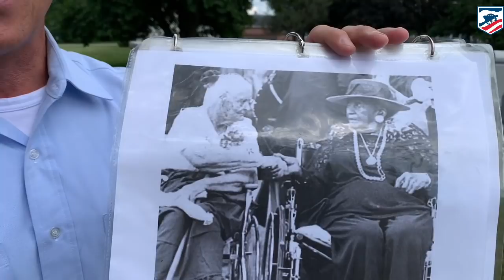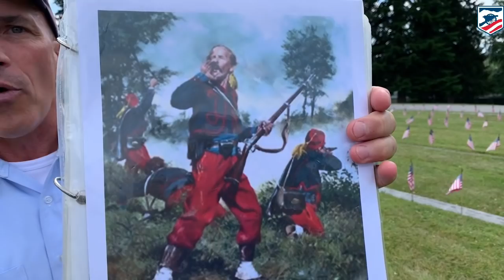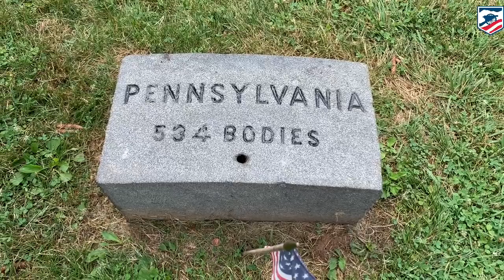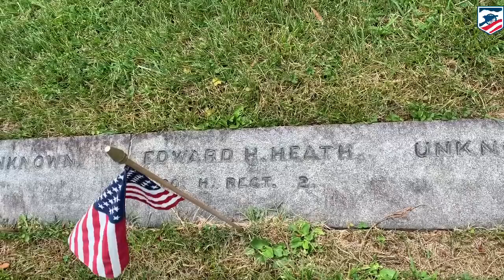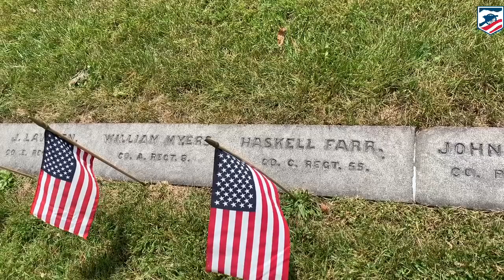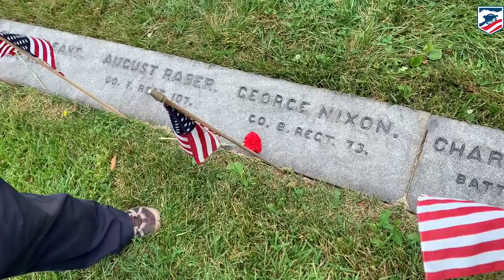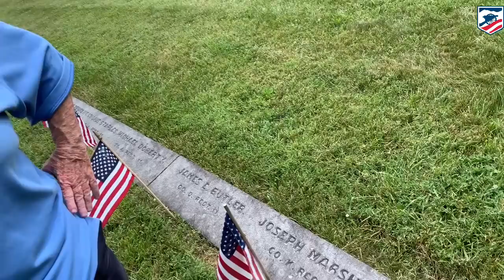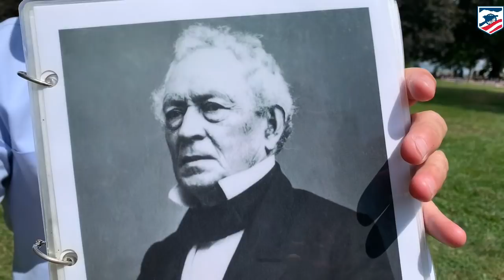The Cost of Battle - Soldiers' National Cemetery at Gettysburg: Gettysburg 158 Live!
Gettysburg National Cemetery is the final resting place for more than 3,500 Union soldiers killed in the Battle of Gettysburg, as well as veterans from many other American conflicts. Explore the cemetery and the stories of the men who were laid to rest there, with Dr. Carol Reardon, Col. Doug Douds, Anne Mitchell, and Garry Adelman.

This video is part of our battlefield tour series commemorating the 158th Anniversary of the Battle of Gettysburg.